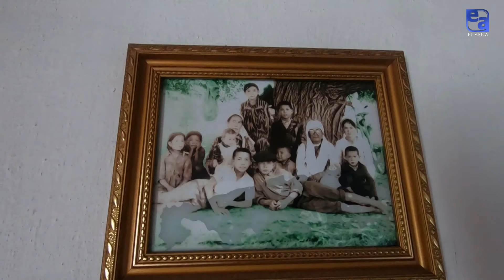Инспекторы «Охотзоопрома» (2 часть). «Команда времени»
В прошлой программе съемочная группа проекта «Команда времени» отправилась в Туркестанскую область,  на Шардаринское водохранилище, где и познакомились с инспекторами «Охотзоопрома».
В этом выпуске познакомимся поближе с буднями защитников природы.
Участники программы:
Ведущая – Анна Старченко
Инспектор – Юсупов Анвар
Инспектор – Темирхан ага